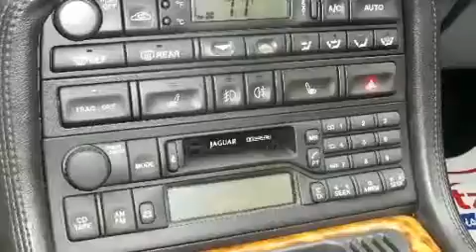2000 Jaguar XK8 Fishers IN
We are proud to present this 2000 Jaguar XK8.

 Year: 2000
 Make: Jaguar
 Model: XK8
 Engine: 4.0L V8
 Trans.: AUTO 5SPD
 Exterior: Red
 Miles: 61,508

 Fritz in Fishers is dedicated to providing quality Sales and Service of pre-owned vehicles. We have been serving the Indianapolis - Fishers Indiana community since 1983. With our commitment to excellence, we strive to make your next vehicle purchase enjoyable and hassle free while providing dependable transportation.

 2000 Jaguar XK8 Fishers IN